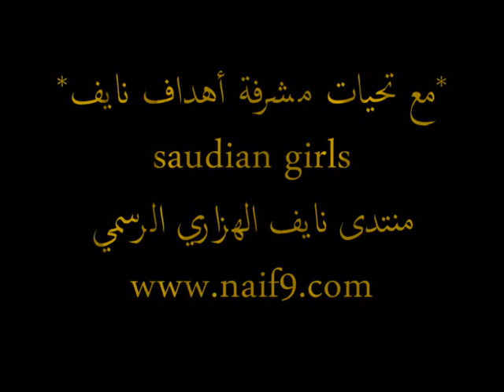حبيب القلوب نايف.wmv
saudian girl
منتدى نايف الهزازي الرسمي